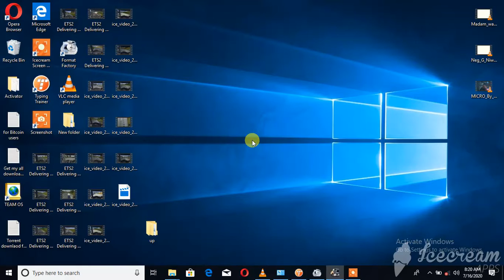ETS2 Delivering Floor Panels Rostock Berlin 011